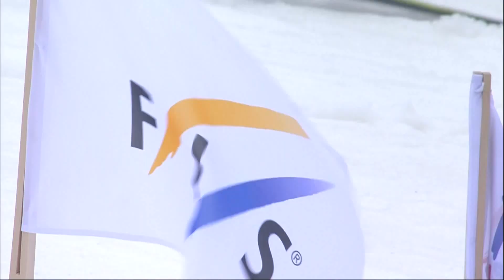Teaser Nordic Combined World Cup 2014/2015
DESCRIPTION:
Nordic combined is a winter sport in which athletes compete in both cross-country skiing and ski jumping. The first major competition in Nordic combined was held in 1892 in Oslo at the first Holmenkollen Ski Festival, an event still held annually. In Norway, popularity of the Holmenkollen, and Nordic combined in general, was great. The sport was included at the 1924 Winter Olympics, and has been on the programme ever since.